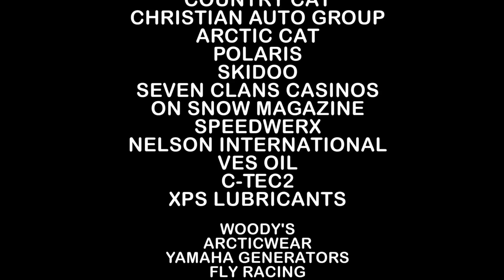USXC 2018 Season Class Winners